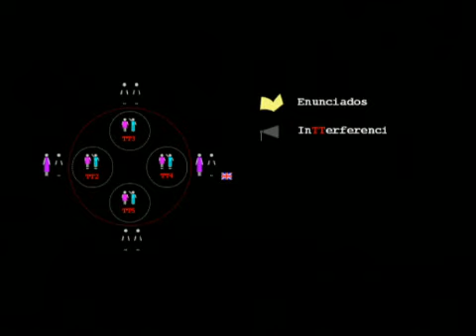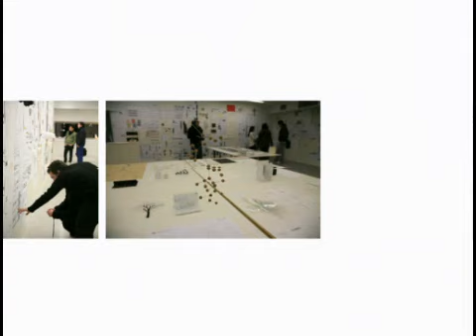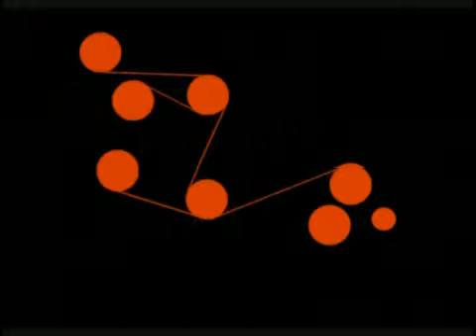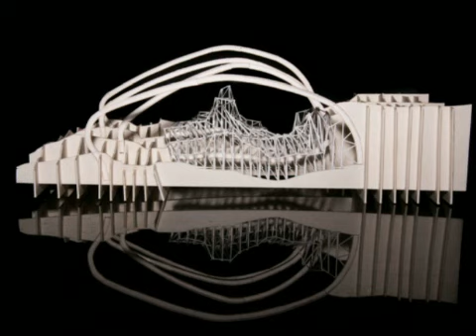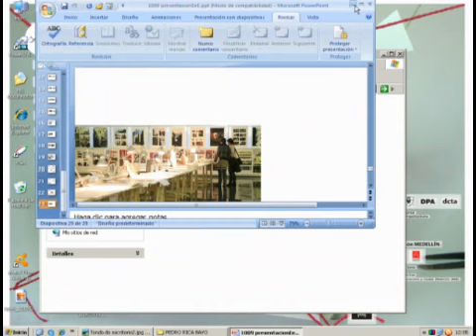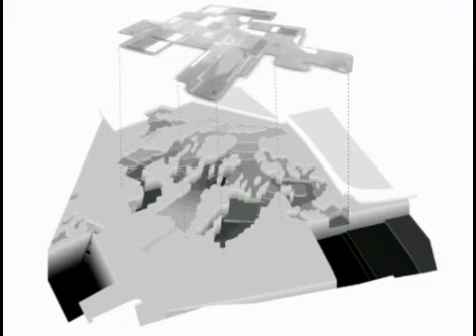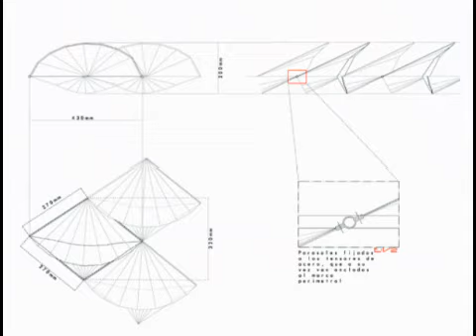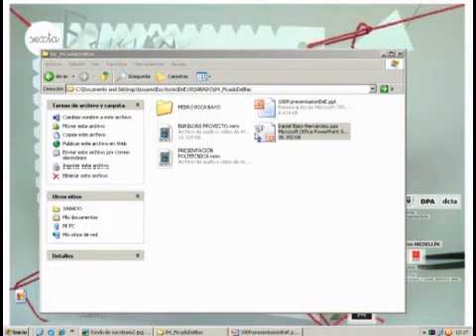EeE10_17 UCH CEU Picado De Blas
Ponencia de los estudiantes del Profesor Picado De Blas en el Encuentro entre Escuelas 2010 celebrado en la Escuela Superior de Arquitectura de Madrid los dias 10 y 11 de Septiembre de 2010.